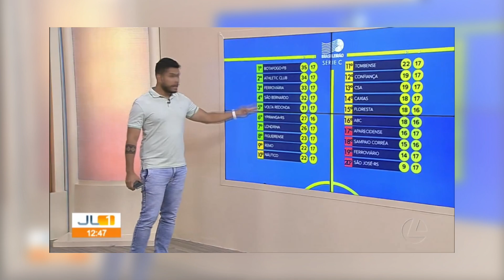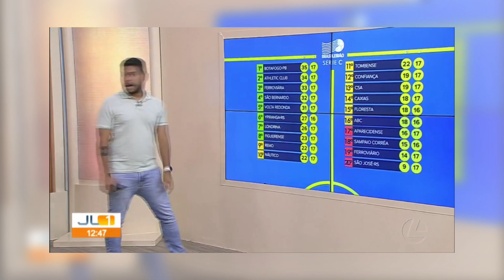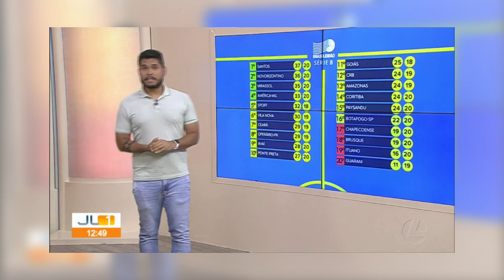Destaques do esporte paraense no JL1